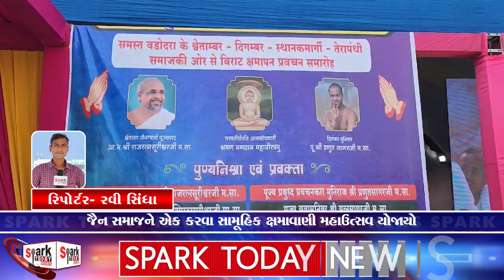જૈન સમાજને એક કરવા સામૂહિક ક્ષમાવાણી મહાઉત્સવ યોજાયો 2023 | Spark Today News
જૈન સમાજને એક કરવા સામૂહિક ક્ષમાવાણી મહાઉત્સવ યોજાયો